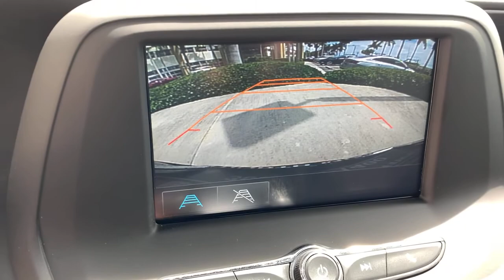2018 Chevrolet Camaro North Miami, Fort Lauderdale, Hollywood, Aventura, North Miami Beach, FL 21449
Black Used 2018 Chevrolet Camaro available in North Miami, Florida at Lexus of North Miami. Servicing the Fort Lauderdale, Hollywood, Aventura, North Miami Beach, FL area.

Recent Arrival! CARFAX One-Owner. Clean CARFAX. Odometer is 21568 miles below market average! Black 2018 Chevrolet Camaro 1LS RWD 6-Speed Manual 2.0L Turbochargedbrbrbr20/30 City/Highway MPGbrbrAwards:br  * Car and Driver 10 Best Cars   * JD Power Dependability Study   * 2018 KBB.com 10 Coolest Cars Under $25,000   * 2018 KBB.com 10 Best Used Sports Cars Under $30,000   * 2018 KBB.com 5-Year Cost to Own Awards   * 2018 KBB.com 10 Most Awarded BrandsbrCar and Driver, January 2017.